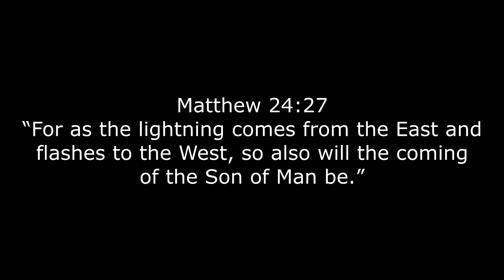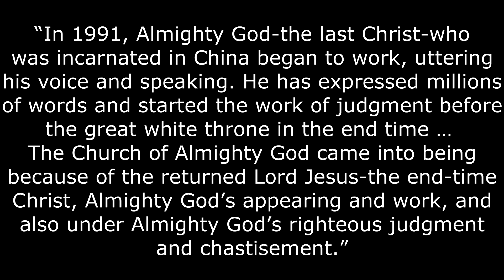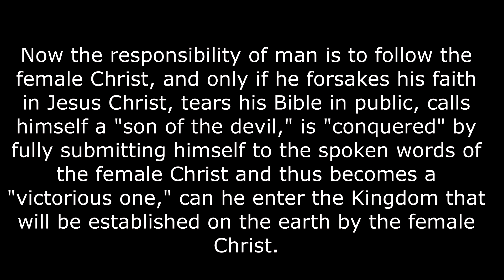What the Eastern Lightning Cult Believes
It's time to understand what the cult believes. And it's deeply disturbing.